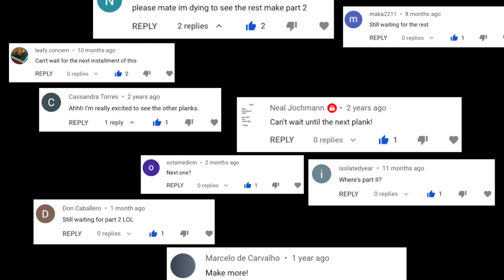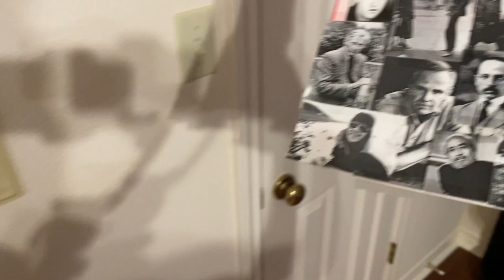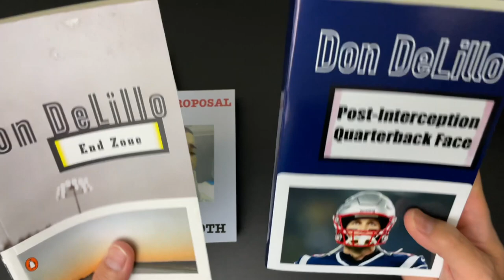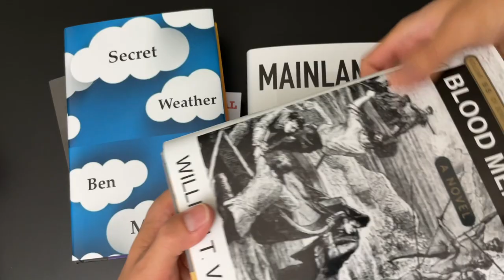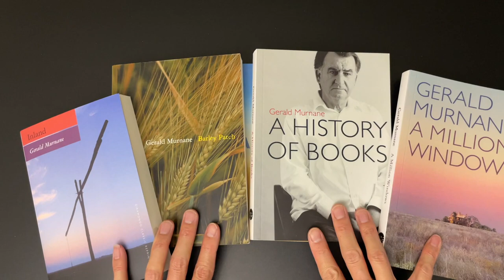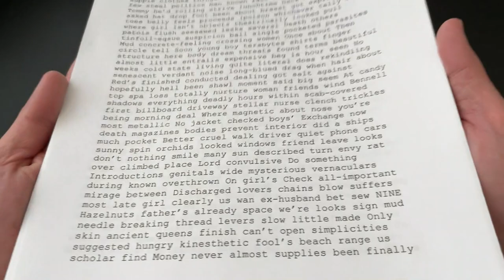Gerald Murnane - The Plains - Book Review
Taking a look at The Plains by Gerald Murnane